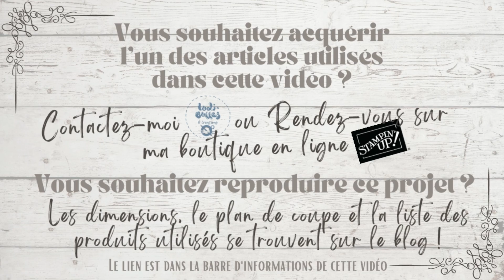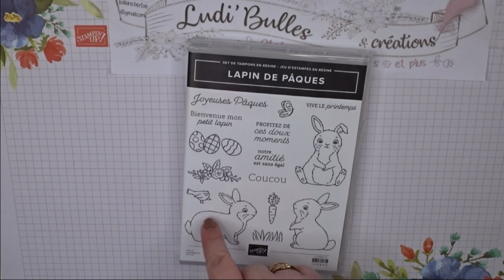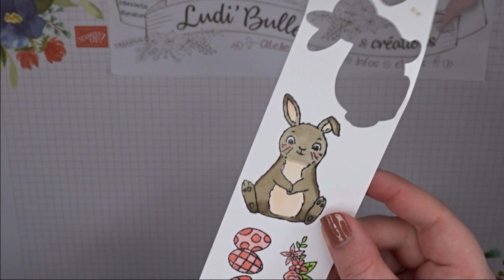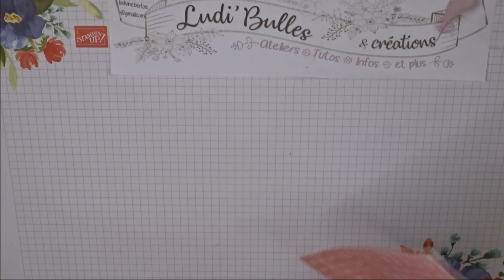*Tutoriel* Boîte gourmande à fenêtre pour Kinder Eggs/Ferrero Rocher Facile et Rapide - Stampin' Up!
Tous les détails, toutes les mesures ainsi que les produits utilisés pour ce projet

🎀 ME SUIVRE 🎀

🎀 ET SURTOUT... 🎀